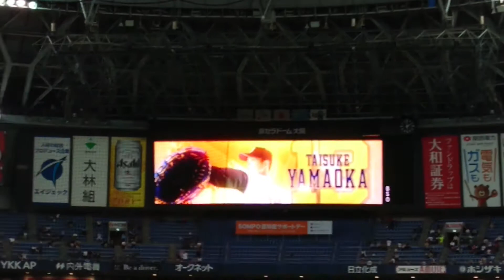9月21日、京セラドーム大阪、パリーグ公式戦「バファローズ×マリーンズ」、試合開始！！バファローズの選手が守備位置へ‼️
AAAの「虹」に乗せて、この日の先発山岡投手がマウンドにあがります‼️